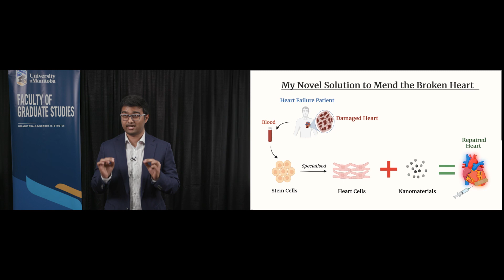3MT 2023 finalist - FIRST PLACE - Keshav Narayan Alagarsamy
Keshav Narayan Alagarsamy
Physiology and pathophysiology, PhD
Using personalized stem cell technology for heart regeneration.

2023 FIRST PLACE WINNER